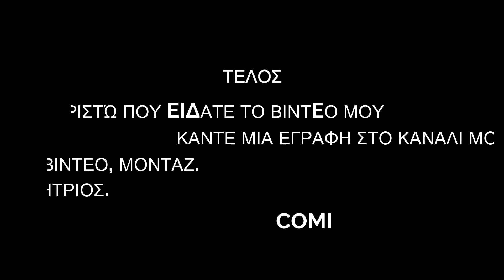Δοκιμάζουμε το νέο Stihl GTA 26 Πόσο βαστάει η μπαταρία του.